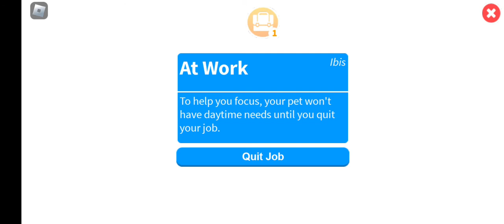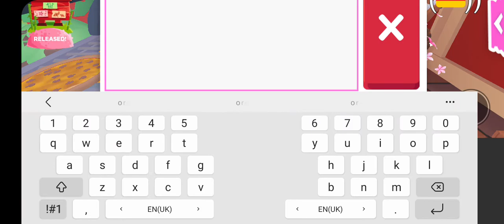oooooomg no way this update is so crazy adopt me scard as but the update is jobs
omgg omgg omg guys watch this video